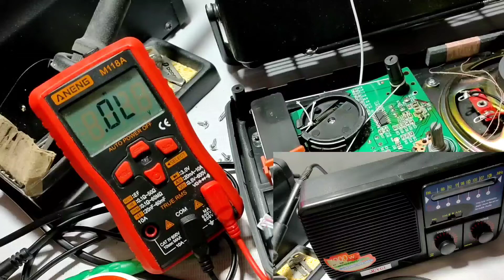VGL Radio Repair Part 1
diy Repair
Disassembly
Checking
VGL FM/AM Hifedelity Solid State Receiver Portable Radio